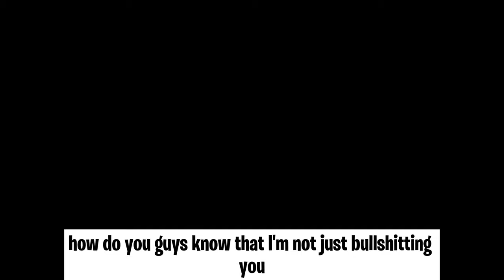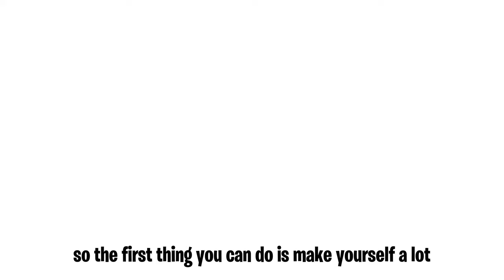The Science The White Room Uses To Give Ayanokoji Unlimited Motivation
In today's video, I'll show you guys the science the white room uses to give ayanokoji kiyotaka from classroom of the elite unlimited motivation. How to Be Like Ayanokoji | How to Think Like Ayanokoji | How to Act Like Ayanokoji | 48 Laws of Power Ayanokoji.

timestamps:
0:00 - Preface
0:49 - 4 Locks
1:42 - The First Lock
4:38 - The Second Lock
6:15 - The Third Lock
7:29 - The Final Lock